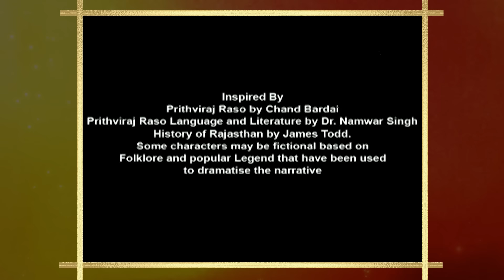Dharti Ka Veer Yodha Prithviraj Chauhan | Season 1 | Episode 9 | Jaichand aur Nayantara ka hua vivah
Show Name : Dharti Ka Veer Yodha Prithviraj Chauhan | Season 1
Episode 9